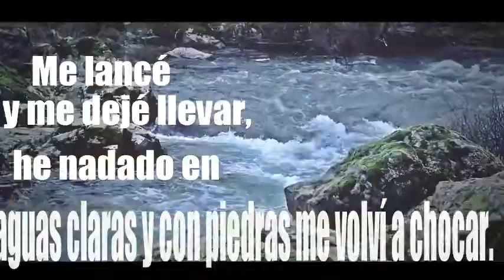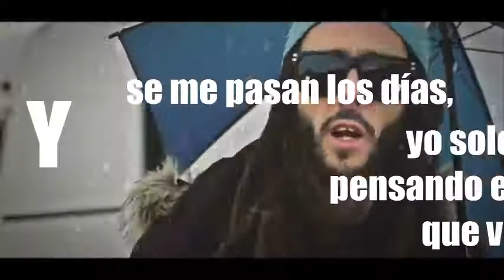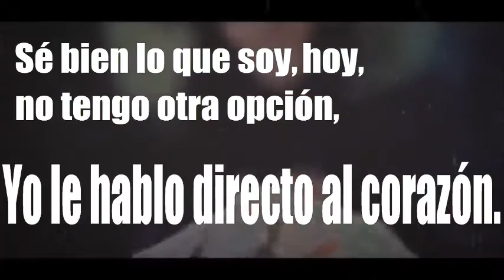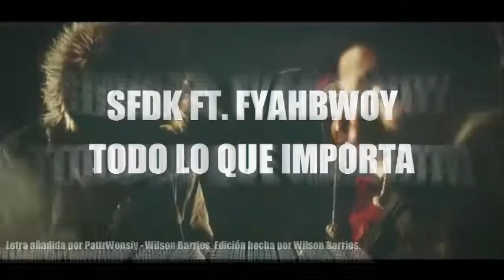SFDK - Todo Lo Que Importa - Ft. Swan Fyahbwoy (LETRA).